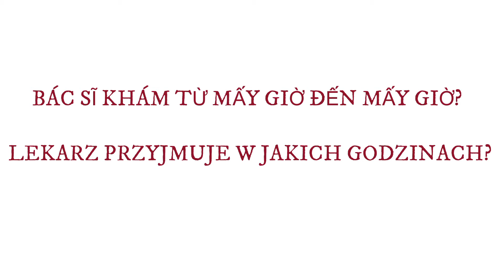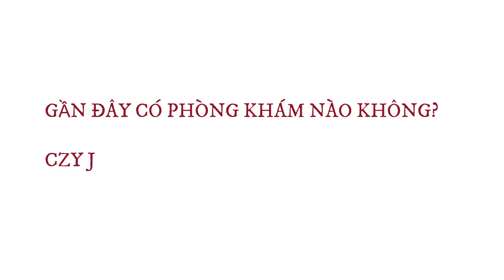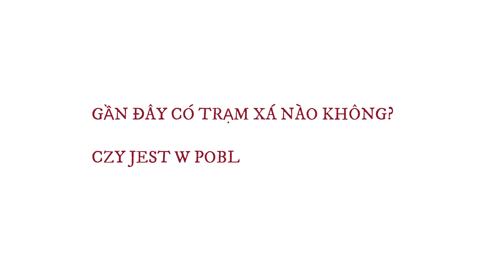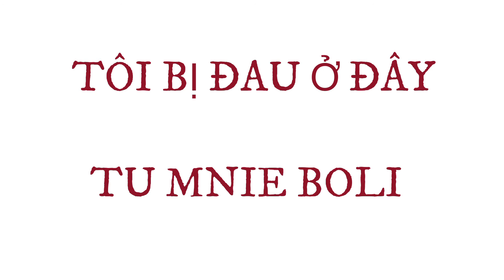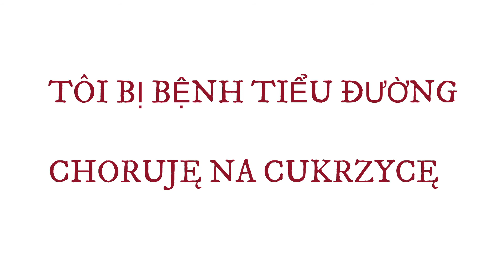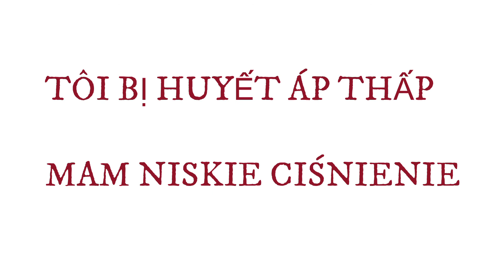BÀI 25: SỨC KHỎE + CHỖ KHÁM BỆNH HỌC TIẾNG BA LAN ĐƠN GIẢN CHO NGƯỜI MỚI BẮT ĐẦU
CÙNG NHAU HỌC HỎI KHÁM PHÁ TIẾNG BA LAN QUA CÁC ĐOẠN VIDEO NGẮN MỖI NGÀY NHA CÁC BẠN . MONG CÁC BẠN ĐÓNG GÓP Ý KIẾN . XIN CẢM ƠN !